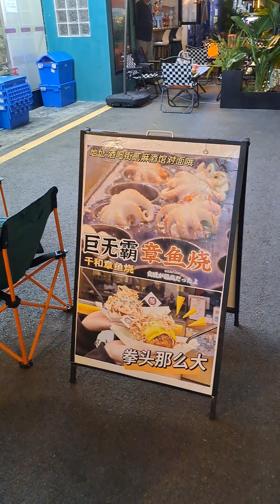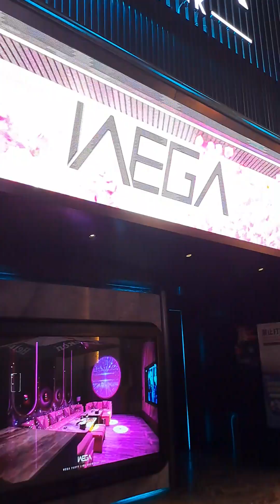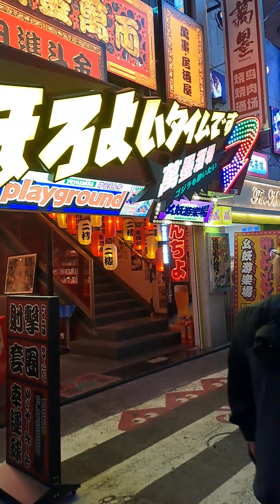貴州貴陽奇雲市集酒巴街